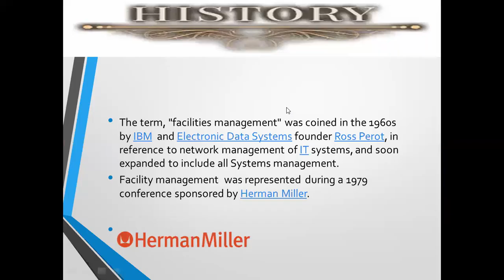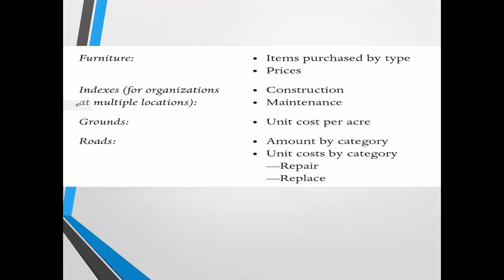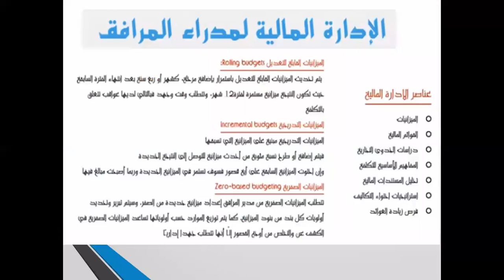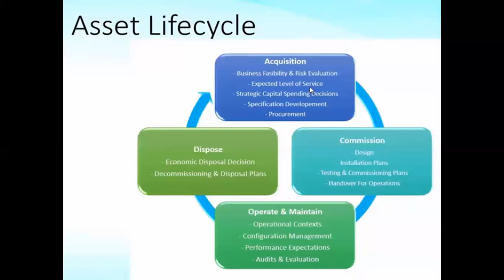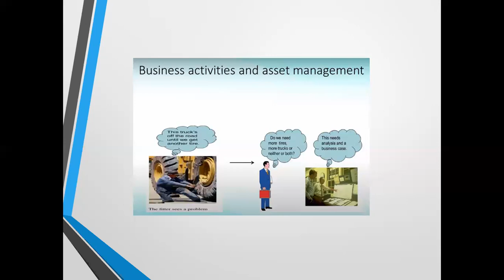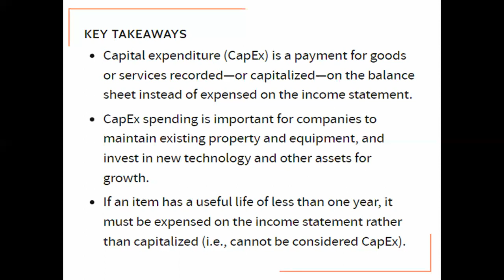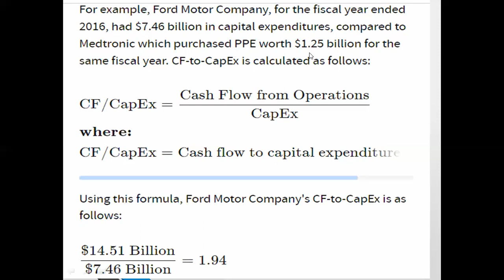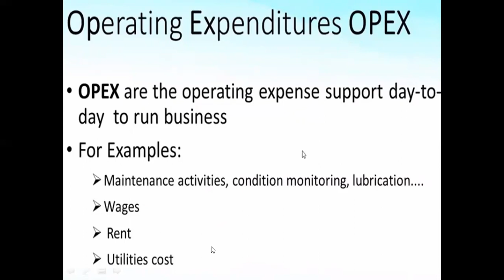كورس إدارة المرافق-المحاضرة الرابعة-1 م/محمد مسعد فضل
نقدم لكم شهادة معتمدة من أمريكا من الهيئة الأمريكية للعلوم والتكنولوجيا ASIT وكذلك من جمعية مهندسى مصر للتنمية فى مجال إدارة المرافق وصيانة المنشآت الحديثة
• مجال إدارة المرافق يعتبر من المجالات الهندسية الجديدة والتى ظهرت فى الآونة الأخيرة نتيجة لتطور مجال البناء وتعقد بنوده وتنوعها وكثرة المعدات والأجهزة بالمبنى من بنود الأعمال التالية -
- الأعمال الكهربية ( الإضاءة – كاميرات المراقبة – إنذار الحريق – المحولات – المولدات – UPS – Stabilizers – RMU-BMS - .)
- الأعمال الميكانيكية ( الأسانسيرات – التكييف المركزى – نظام إطفاء الحريق – محطات الصرف والمعالجة – محطات مياه الشرب – نظام الأعمال الصحية والسباكة – الشاترات – أرصفة الموازنة – غرف الطلمبات - .)
- الأعمال المدنية ( الدهانات الداخلية والخارجية – عزل المبانى عن الرطوبة – الفواصل الإنشائية – الهيكل المدنى – التشطيب الداخلى والخارجى – الأرضيات والحوائط – أعمال السباكة -. )
- أعمال الزراعة والمسطحات ( النجيلة والمسطحات –نظم الرى – تركيب الشبكات – توزيع الزراعات – أنواع الزراعات ومدى جدواها -. )
• الدبلومة غرضها ربط الخريج بسوق العمل وتقليل الفجوة بين التعليم الأكاديمى وخبرة السوق
• الدبلومة موجهة للمهندسين حديثى التخرج وطلبة كليات الهندسة وكل المهتمين بمجال إدارة المرافق  وصناعة الدواء والأغذية وكذلك المقاولات سواء مدنى أو كهرباء أو ميكانيكا
• لماذا يتوجه كل الخريجين نحو جانب التصميم فقط والذى يمثل فقط 10% من سوق العمل ويغفلون عن تغطى جانب الصيانة والتشغيل الذى يؤهلهم للعمل فى مصانع البترول ومصانع الأدوية وأيضا المقاولات و مشروعات الأبنية الحديثة والمدن الجديدة
• نظرية المحيط الأزرق والمحيط الأسود فى سوق العمل
• الدبلومة مفيدة من الناحية العملية و النظرية
• الدبلومة تفتح أمامك الطريق فى عالم إدارة المرافق والسفر للخارج والالتحاق بكبرى شركات الإستثمار ومصانع الدواء والأغذية والمدن الجديدة والعاصمة الإدارية والمولات والمستشفيات وخلافه .
• الدبلومة مصممة بحيث تعرفك على الطبيعة التفصيلية الخاصة بمدير الصيانة و المرافق
• لأول مرة فى مصر شرح نظام إدارة المرافق من الناحية الفنية
• علاقتنا بالمتدرب تستمر بعد التدريب لأى إستشارات متخصصة بالمجال
• الدبلومة يمكن تجزئتها إلى عدة دورات متخصصة
إدارة النقد والمصادر المالية Financial Mangement
• Life-Cycle Costing
• Financial Forecasting
• Macro level Estimating
• Considerations in Making Estimates
• Accounting Principles
• Return on investment
• Roi
• Pay Back Period
• Net Present Value
• Capex and Opex
تطبيق الجودة فى الصيانة
• خطط الصيانة وإعدادها
• إعداد الموازنة المالية السنوية
• السجلات اليومية للقراءات
• سجلات صيانة المعدات   Check lists
• النماذج الفنية
• إعداد البروتوكلات وإجراءات العمليات
نقطة البداية :
• كيف تبدأ لتصبح يوماَ ما مسؤل عن إدارة المنشأه أو أكثر من واحدة
• ما الذي يجب توافره فى مهندس صيانة المرافق
• ما الشهادات التى يفضل السعى للحصول عليها
• ما هى المسؤليات المباشرة والغير مباشرة